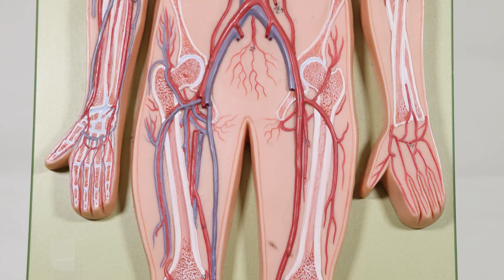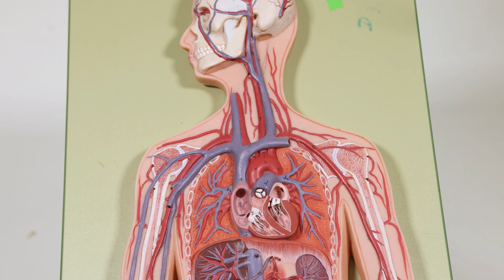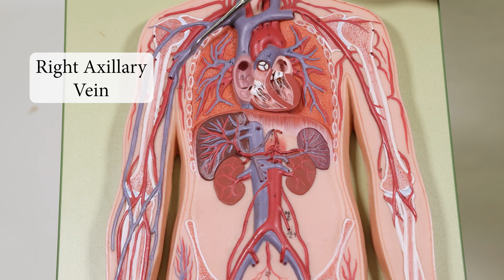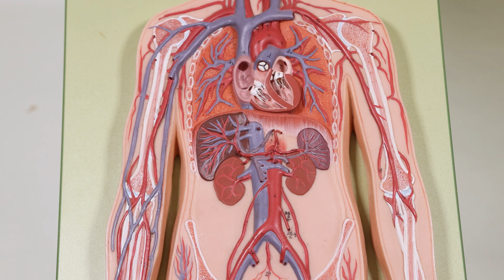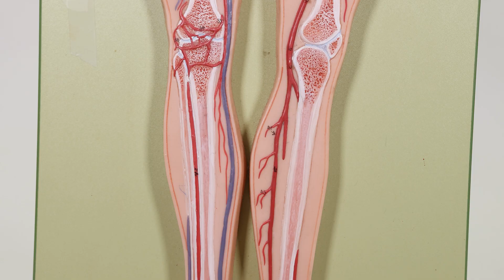Blood Vessels in Flat Man Model -Updated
Covering the arteries and veins found in this flat man model.  Working from neck down, using a regional body approach.